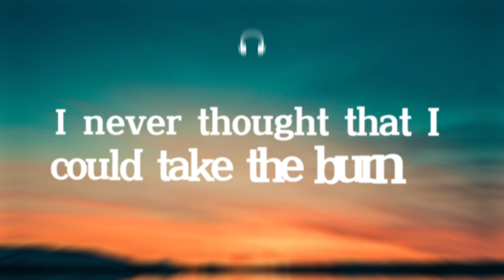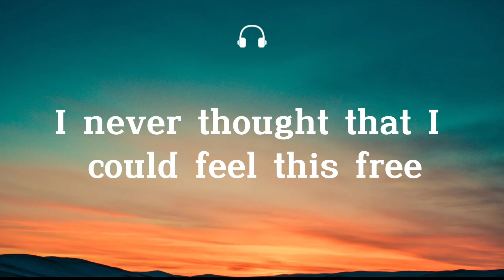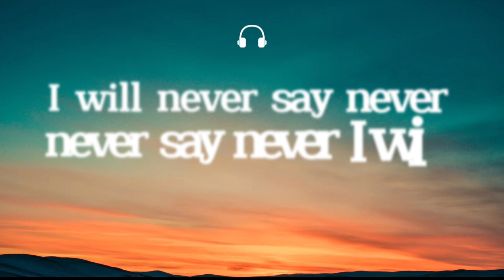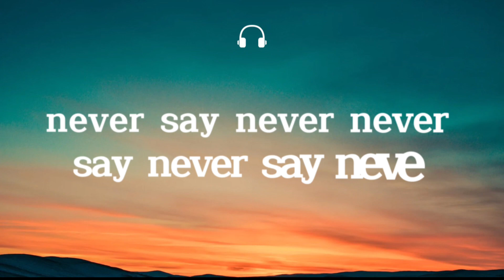Never say Never - Justin Bieber ft.jaden Smith ( LYRICS )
🎙️justin bieber tf.jaden smith

(Lyrics)

Yeah, yeah, never ever
Never ever, ever, ever, ever, ever
See I never thought that I
Could walk through fire
I never thought that I
Could take the burn
I never had the strength
To take it higher
Until I reached the point
Of no return
And there's just no turning back
When your heart's under attack
Gonna give everything I have
It's my destiny
I will never say never
I will fight
I will fight 'til forever
To make it right
Whenever you knock me down
I will not stay on the ground
Pick it up, pick it up
Pick it up, pick it up, up, up
And never say never
Ne-never say never
Ne-never say never
Ne-never say never
Never say it
Never, Never say it
I never thought I
Could feel this power
Could feel this free
I'm strong enough to climb
The highest tower
And I'm fast enough to run
Across the sea
'Cause this is my destiny
I will fight
Guess who
J Smith and JB
I gotcha lil' bro
I can handle him
Hold up, I
Now he's bigger than me
Taller than me
And he's older than me
And stronger than me
And his arm's a little bit longer than me
But he ain't on a JB song with me
I be tryna chill
They be trying to side with the thrill
No pun intended
Was raised by the power of Will
Like Luke with the Force
If push comes to shove
Like Kobe in the fourth
Ice water in blood (let's go)
I gotta be the best
And yes we're the fliest
Like David and Goliath
I conquered the giant
So now I got the world in my hand
I was born from two stars
So the moon's where I land (I'm gone)
I will fight
Ne-never say never
Never say it
Ne-never say never
Never say it
Ne-never say never
Never say it
Ne-never say never
Never say it
Ne-never say never
Never say it
Ne-never say never

Terima kasih yang sudah mampir dan jangan lupa buat bagikan video ke temen atau keluarga kalian,bantu like komen dan semoga terhibur🙏🙏🙏